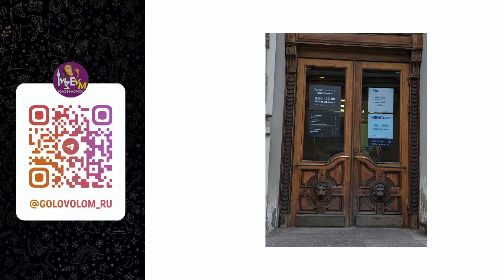Мой доклад на Диогене часть 1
Татьяна Гинзбург - доклад на встрече ценителей головоломок Диоген. Рассказ о МузеУме Головоломок.